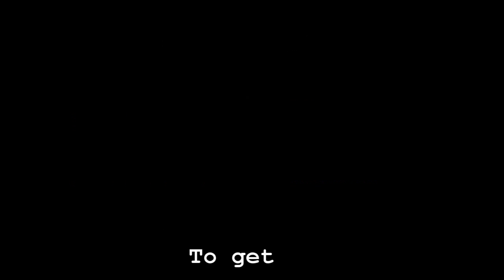The Benefits Of Cistanche. Sex, Virility, Passion, Testosterone. Blood Flow, Aphrodesiac, Libido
For passion and drive in bedroom, boardroom
and sports:

Cistanche promotes virility, strength, endurance, confidence and drive. It does this by increasing the neurotransmitters and hormones associated with those qualities, such as dopamine, noradrenaline and testosterone.

Cistanche isn’t a steroid so it will not raise your testosterone levels any higher than they need to be, and this applies to both sexes. But testosterone levels are often lower than they should be, especially in men, and cistanche will help raise them to the optimal level for your body, when used consistently over a period of weeks.

Cistanche is also famous as an aphrodisiac. It improves the blood flow to the genital region and it’s this, along with the hormone-strengthening aspect, that makes it effective. Results aren’t guaranteed of course, because the effects always depend on other factors as well, especially what’s going on in your head.

Cistanche is likely to make you feel passionate – not just in terms of sexual energy but in other areas or about life in general. For instance you may feel more passion for your partner or a creative process or winning a race or doing training. There are all kinds of areas where you can apply that extra drive and passion that cistanche helps you to have.

Give cistanche a try if you feel you could use more passion, drive and joyful exuberance in your life!

Additional info:
"Cistanche is a superior Kidney tonic that may be used by men or women, though it is primarily used by men to promote sexual power and virility. Cistanche has also earned the honorable title of "Ginseng of the desert.” It is however most famously known as the “Stalk Enlarger.” It has gained the traditional reputation of improving male erections, improving orgasms in both men and women, and for enlarging the penis by increasing blood circulation to the organ (no scientific substantiation available). Cistanche is also considered to be an excellent mood supporting herb.

Recently, there has been increasing scientific attention on Cistanche for its remarkable anti-aging bioactivities including antioxidation and neuroprotection. The chemical constituents of Cistanche mainly include non-volatile phenylethanoidglycosides (PhGs), volatile oils, iridoids, lignans, alditols, oligosaccharides and polysaccharides. Pharmacological studies show that the cistanocides, related to the ginsenosides of Ginseng and the astragalosides of Astragalus, are major active components of Cistanche. PhGs are, however, the primary constituent for tonifying Kidney functions, which include sexual, renal, structural, neurological, marrow and endocrine tissues and functions. PhGs also support antioxidation and neuroprotection. These active constituents of Cistanche are also quite similar to those of Rehmannia, another well-known kidney tonic, that is a yin nourishing tonic. In fact, all three of these glycosides are also found in Rehmannia, along with its primary iridoid glycoside, catalpol. Like Rehmannia, Cistanche are both rich in sterols, such as sitosterol. Thus, it could be that the "gentle" nature of Cistanche as a yang tonic is due to having ingredients that also nourish yin.

Galactitol and oligosaccharides moisten and nourish the colon and support normal healthy bowel functions, while polysaccharides are responsible for improving body immunity.

Cistanche is famous for being simultaneously powerful and mild. It is both Yang and Yin. Its actions are profound and unmistakable, but its actions as a Yang tonic are said to be “calm and smooth,” meaning that it is not sudden or harsh.

This is what Shennong, China’s first and legendary herbalist had to say about Cistanche:

“Cistanche has a salty taste (in fact, Cistanche is not really salty, it is sweet). It mainly treats the five taxations and seven damages, supplements the center, eliminates cold and heat and pain in the penis, nourishes the five viscera, strengthens Yin, and boosts Jing and Qi. In females, it makes pregnancy possible and treats concretions and conglomerations. Protracted taking may make the body light.”